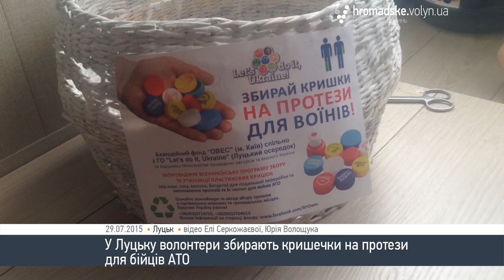У Луцьку збирають кришечки, аби допомогти бійцям АТО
У Луцьку волонтери збирають кришечки на протези для бійців, які постраждали на передовій.